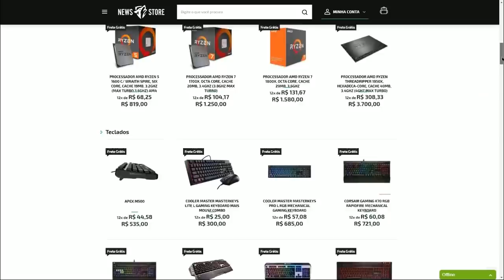O CARRO MAIS APELÃO de UES??? GTA V Online!!!